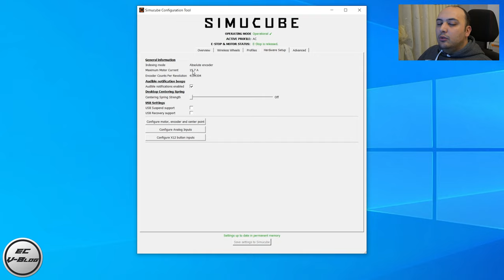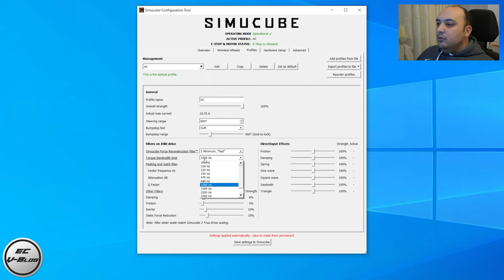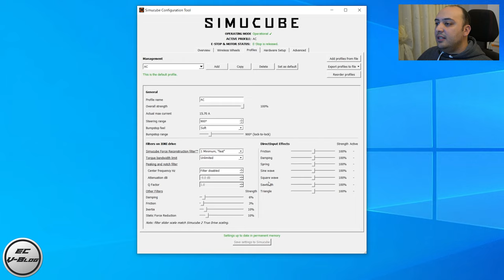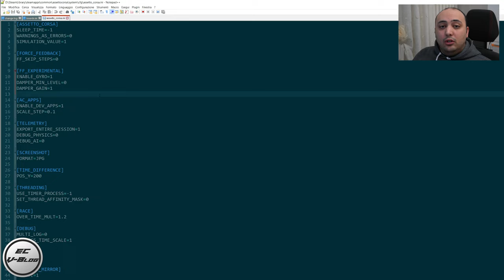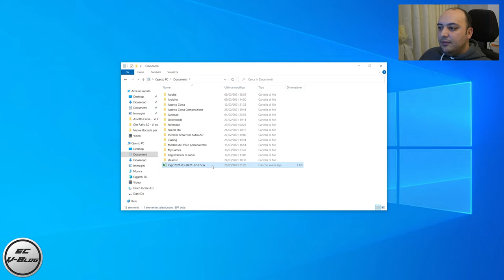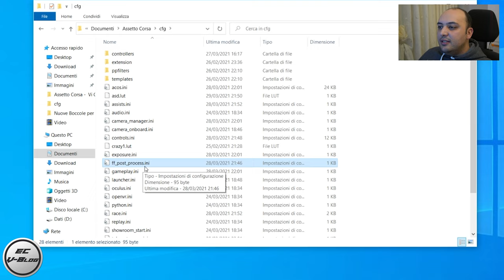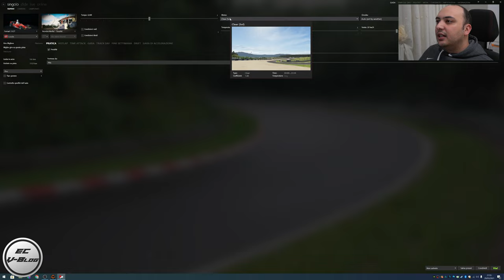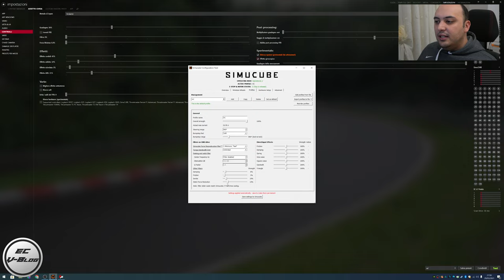Simucube OSW e Assetto Corsa - LUT? Effetto Giroscopio? Vi condivido i miei settings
Ciao,
In questo video vi condivido i miei Settings per Assetto Corsa.
La mia postazione:
Volante Sparco R383
Simucube OSW Big Mige Biss-c 750watt 30nm
Pedaliera Inox DiY

Chiedo venia per la qualità del Microfono, fix a breve ;)